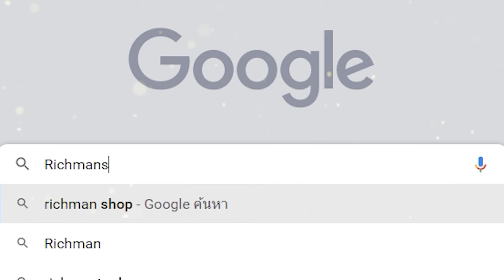High Energy Heroes 高能英雄 เกมมือถือBattleRoyale สไตล์ APEX จากจีนเปิดให้เล่นแล้ว!!